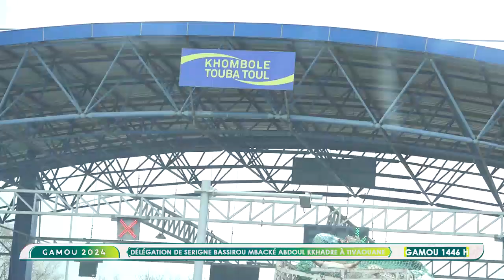Gamou 2024 Délégation de Serigne Bassirou Mbacké Abdoul Kkhadre à Tivaouane Chez le Khalif S Babacar